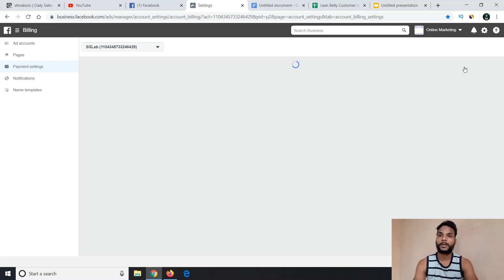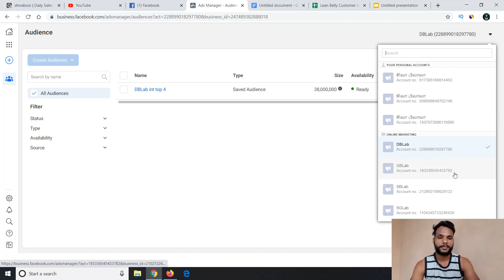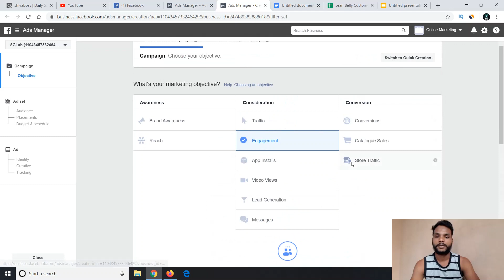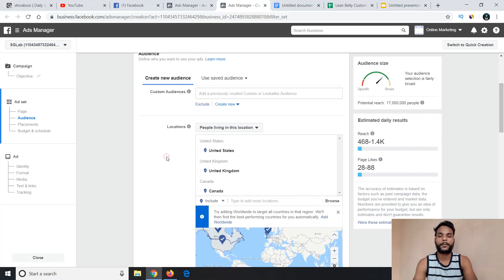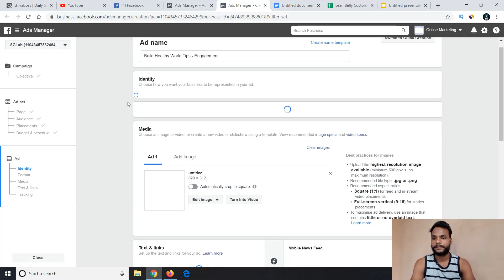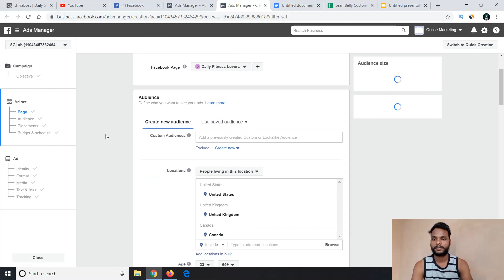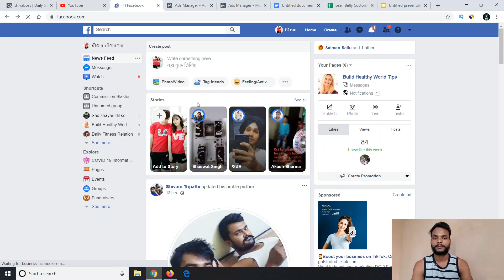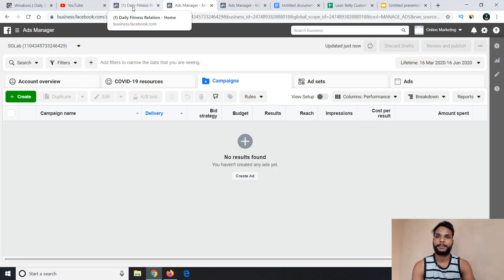How To Run Facebook Ads: Part-2 Beginners Step-By-Step Training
In This Video I Will Show You How To Run Facebook Ads. This Is 2 Part of Facebook advertising Training Series.